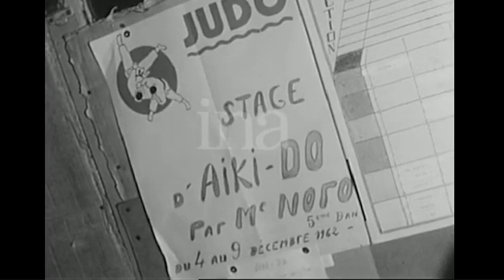Masamichi Noro Sensei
Años 1962 /63/ 66 Inicio del Aikido en Europa